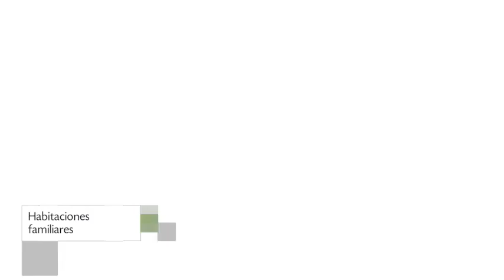Hostal Piedrita de Rio en San Pedro de Atacama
Hostal Piedrita de Rio es un Albergue con aparcamiento, jardín y terraza de San Pedro de Atacama ubicado en Av. Pukara Lote 83, Ayllu de Quitor.